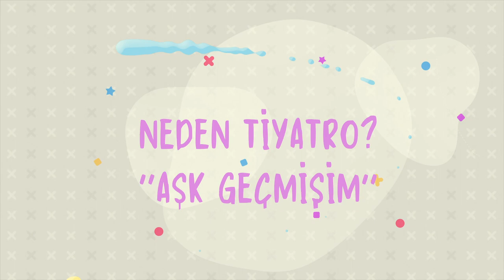Tiyatro İyileştirir Mi? 🎭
Tiyatrolara gitmeyi çok seviyorum! ❤ “Aşk Geçmişim” adlı oyunu izledikten sonraysa neden gittiğim tiyatroları sizlerle paylaşmayayım ki dedim ve işte ilk videoyla karşınızdayım! 🎭 Bu videoda 'spoiler vermeden' Aşk Geçmişim'i anlatmak ve de tiyatroların önemi üzerinde durmak istedim ⭐

Keyifli seyirler 🥳
Yorumlarınızı bekliyorum 😊🙏🏻